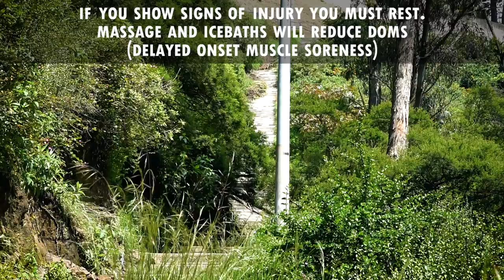The Best Training For Mountaineering - Stairs and Hills [E1]